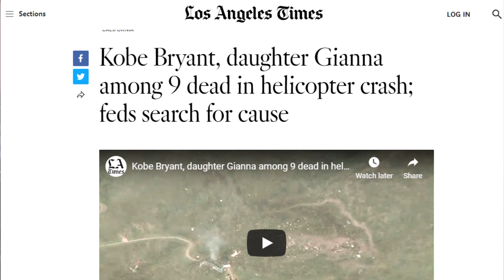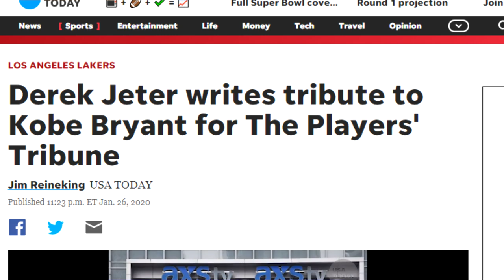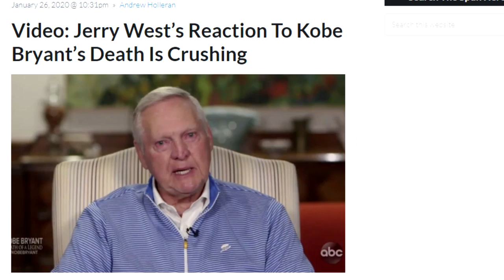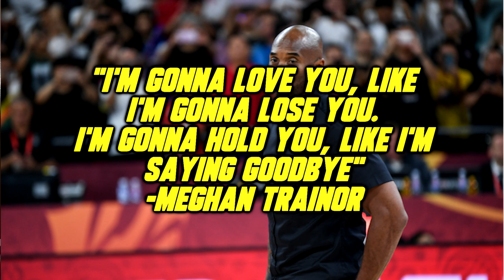SALAMAT, KOBE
My tribute to the one and only, Kobe Bryant.

RIP Kobe, let's take a silent moment para ipagdasal ang naiwang pamilya ni Kobe mga idol.

I'll make sure that our NBA content will be consistent! Enjoy!